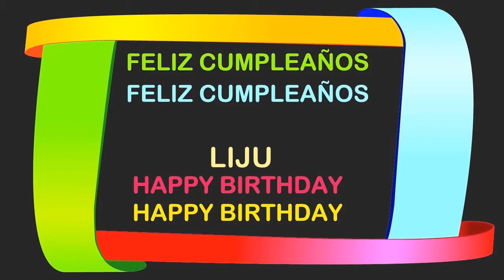Liju Birthday Postcards & Postales - Happy Birthday